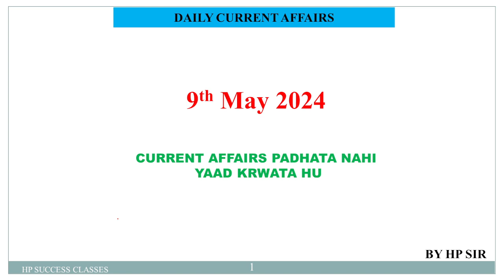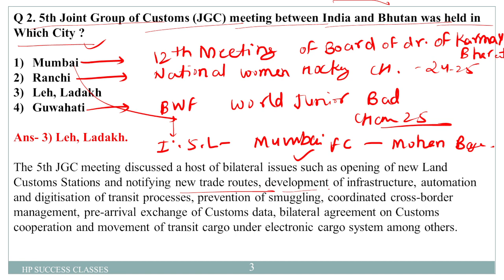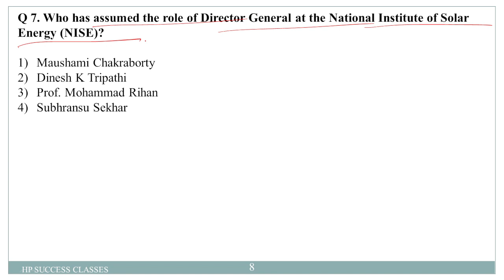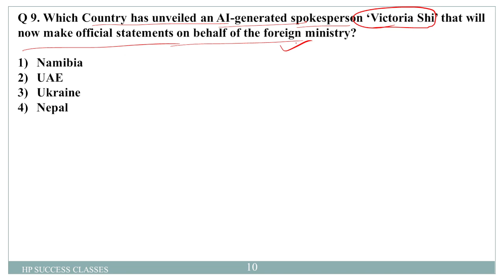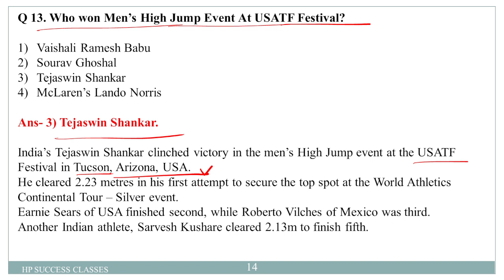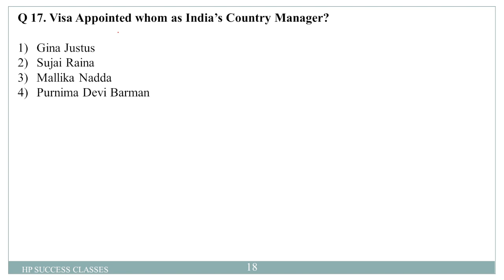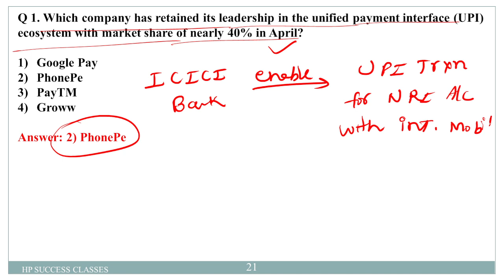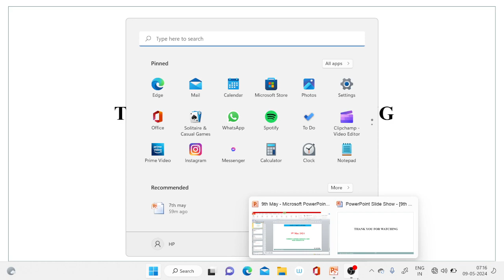9 May Current Affairs 2024 | Daily Current Affairs For Bank Exam | RRB PO/CLERK WALO PADH LO ABHI SE